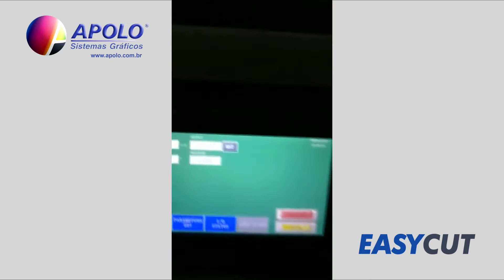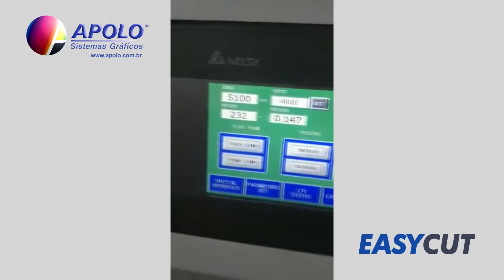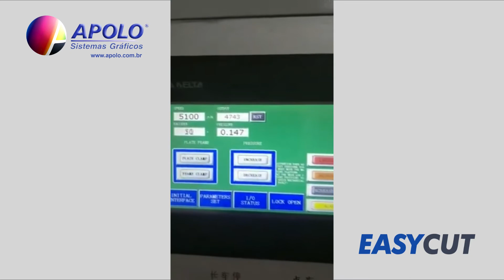Apolo - Corte e Vinco Automática EasyCut em operação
Adicione mais VALOR às aplicações comerciais e de embalagens.
Econômica, fácil de usar, eficiente e versátil!

A série EasyCut permite converter grande variedade de materiais para aplicações comerciais e de embalagem, tais como cartões, pastas, cartuchos, caixas, etc...

Seus formatos de 800 x 620 mm (meia folha) e 760 x 1.060 mm (folha inteira) com alimentação e entrega ininterrupta, permite maximizar a produção e manter a alta produtividade com qualidade. Possui velocidade de 7.000 folhas por hora (8.500 fph no modelo 800S), rápido tempo de acerto, versatilidade em papéis de baixa gramatura, até micro ondulados com espessura máxima de 4 mm.

A produção de até 7.000 folhas por hora (8.500 fph no modelo 800S) da EasyCut representa um aumento notável na produtividade, em comparação ao uso de máquinas manuais.

A EasyCut está disponível nas versões S e SM. O modelo S possui apenas uma matriz cortadora com estação de corte, já o modelo SM, além disso, vem com a estação de destaque. A estação de destaque permite que os resíduos internos, as bordas laterais e traseiras sejam removidas mecanicamente, dependendo do layout da folha. Isto reduz ou elimina o destaque manual.

A linha EasyCut foi projetada para uma operação fácil, descomplicada, configuração rápida, produção eficiente, com alta qualidade e muita flexibilidade. Ideal para trabalhos comerciais convencionais e também de embalagem, ajudando no aumento da produção das impressoras comerciais.

O selo de certificação CE, inspecionado pela SZUTEST, comprova que a máquina foi submetida a rigorosos testes e requisitos na fábrica e está em conformidade com todos os padrões de segurança exigidos pela legislação da União Europeia composto hoje por 28 países.